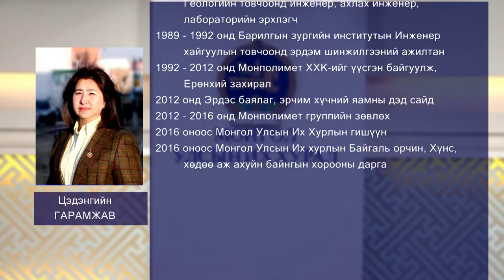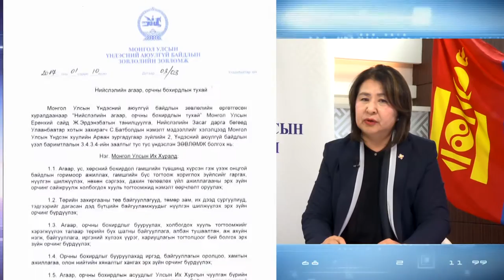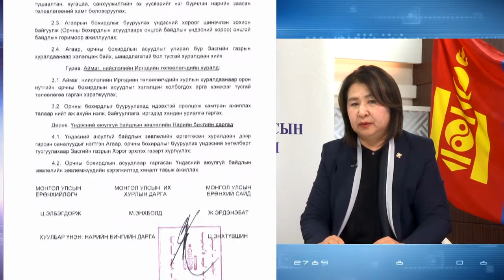УИХ-ын гишүүнтэй ярилцах цаг УИХ-ын гишүүн Ц.Гарамжав /2017-01-13/